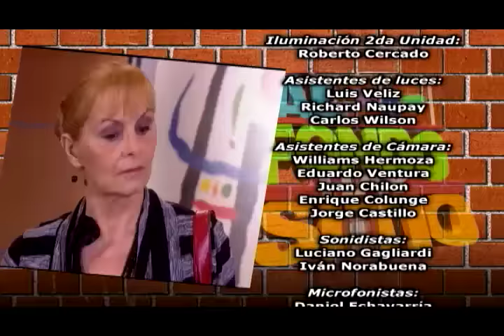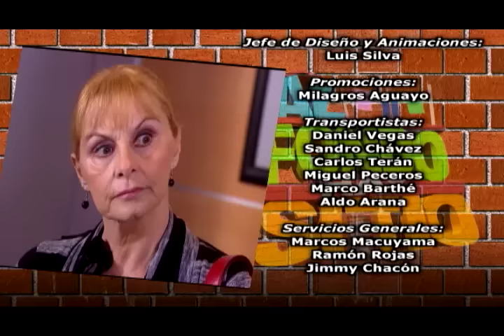Al Fondo hay Sitio - Temporada 2 - Capítulo 366